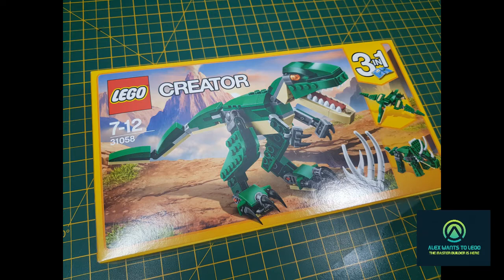tricerotops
Lego Creator 3in1 (31058) Mighty Dinosaurs Triceratops time lapse build